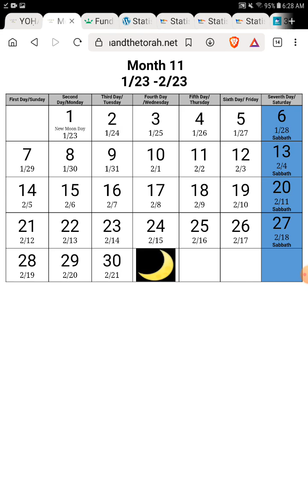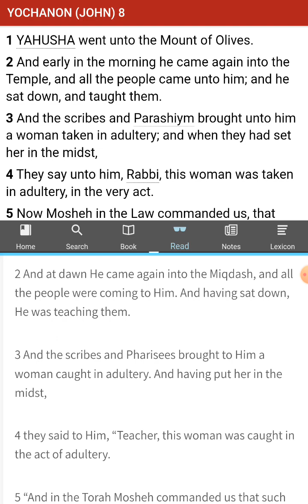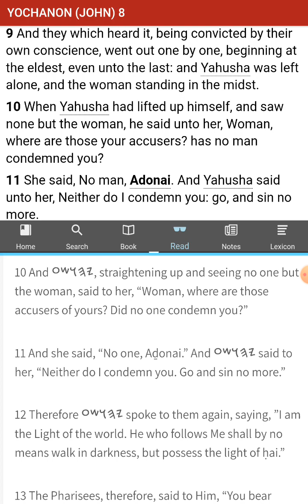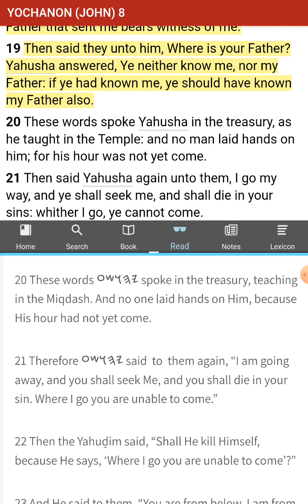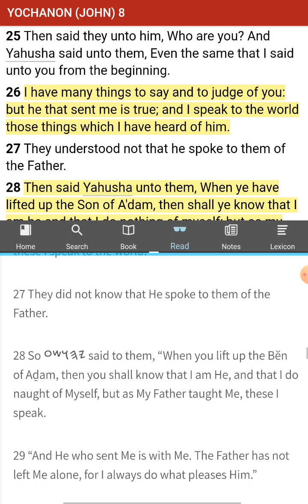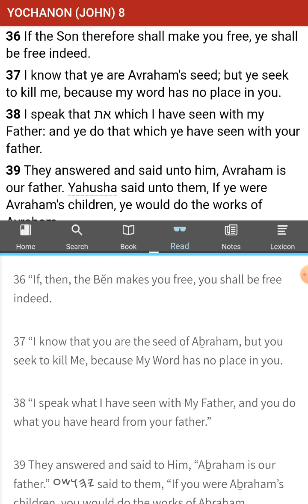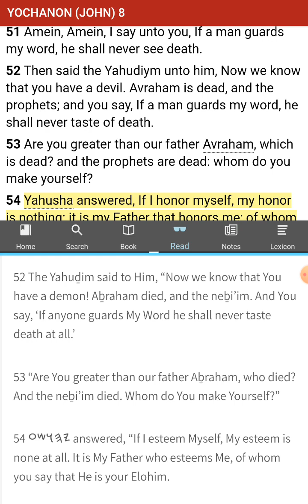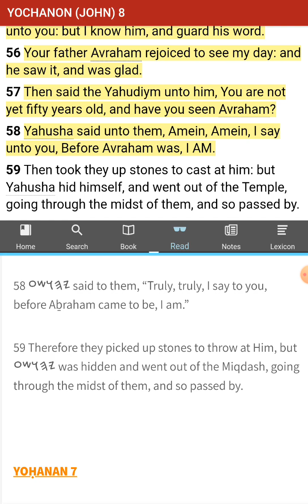The [UNKNOWN] Commandments of Yahushua aka Jesus - No Commandments Found - John 8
Family, if you can please help 2 precious families get a roof over there heads, these 2 families are worth it.  Please help